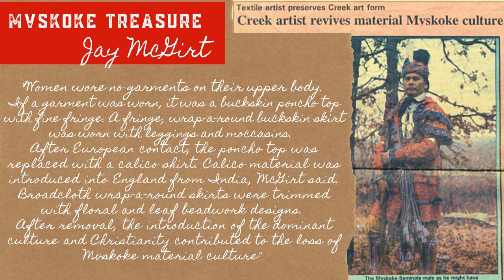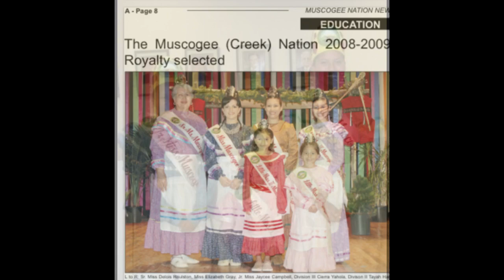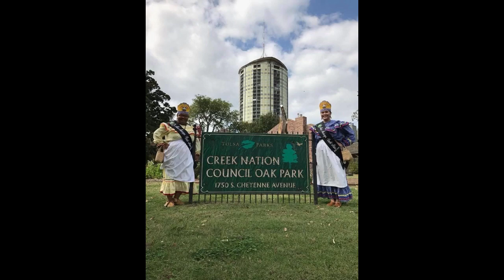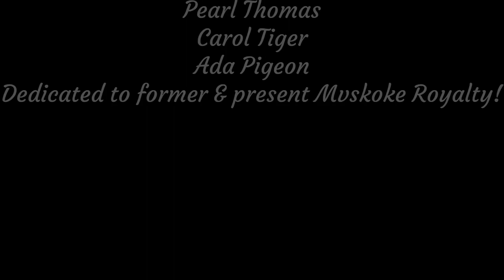The Resilience of Mvskoke Ribbon Dress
A project over the History of Mvskoke Creek Dresses